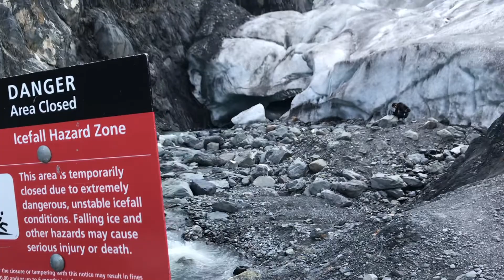Alaska is Melting REI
REI Oxnard is hosting a presentation at Topa Topa Brewery in Ventura titled "Mud and Dust" by Professor Jim Danza of Oxnard College.  This movie trailer for the film "Alaska is Melting", is a 22-minute film that considers the impacts of climate change.  The film complements the presentation "Mud and Dust" which will emphasize the local impact of climate change as southern California swings from storms to droughts.